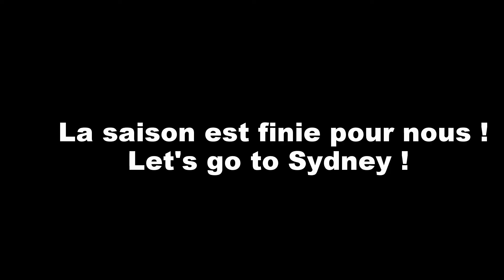Episode 9 - Berridale NSW